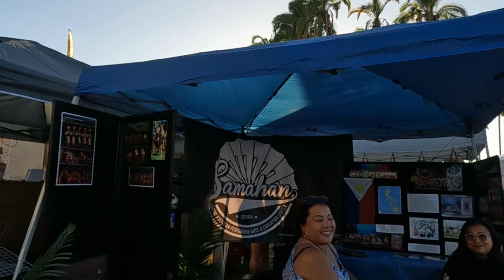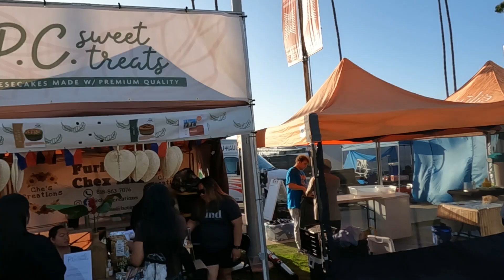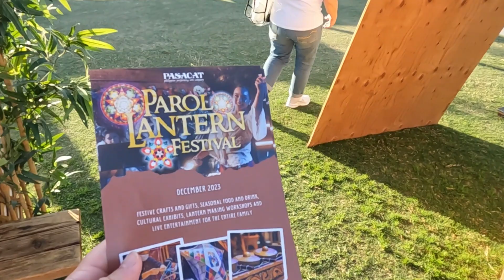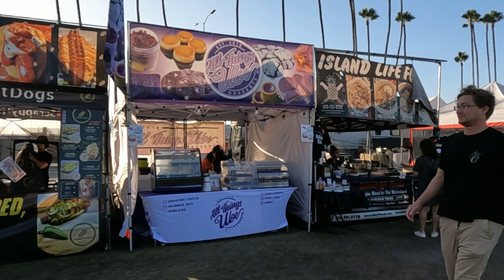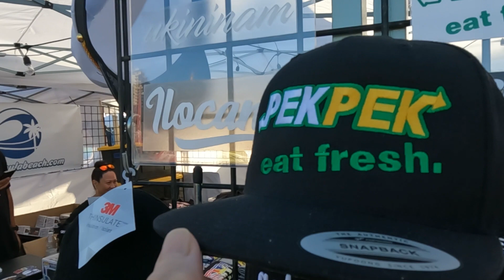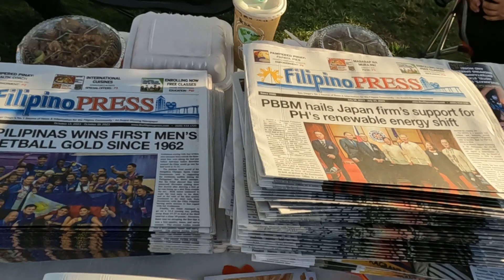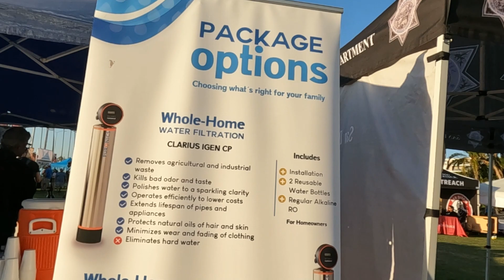So Sarap Filipino Festival || San Diego || Majo_Travel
Hey everyone! 🌟

Welcome back to Majo_Travel! Today, we're celebrating Filipino culture at the So Sarap Filipino Festival in San Diego! 🇵🇭🎉 Join me as we immerse ourselves in a day filled with delicious Filipino food, vibrant performances, and cultural showcases.

In this video, we'll take you through the lively atmosphere of the So Sarap Filipino Festival, highlighting the best moments and experiences.

Highlights:

Exploring various food stalls offering authentic Filipino dishes like Lechon, Adobo, Lumpia, and more
Watching traditional Filipino dance and music performances
Participating in fun activities and games that celebrate Filipino heritage
Meeting local vendors and discovering unique Filipino products and crafts
Interviews with festival-goers and vendors about their experiences and love for Filipino culture
Sharing my personal favorite foods and moments from the festival
Whether you're a fan of Filipino culture, a foodie, or looking for a fun and festive event, this video is for you!

Location:
So Sarap Filipino Festival, San Diego, California, USA

The yearly event is held toward the end of October and is located in the Embarcadero. Come out and enjoy the filipino culture in San Diego.

  ˜”*°• ˜”*°•MAJO TRAVEL•°*”˜ •°*”˜